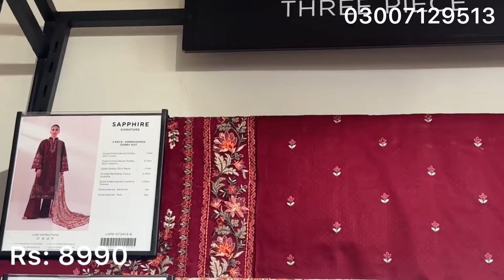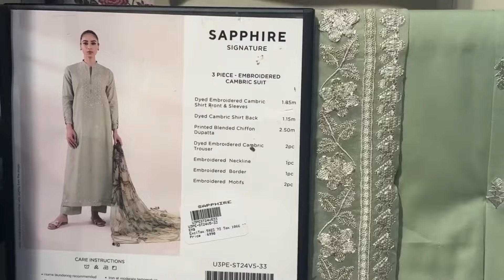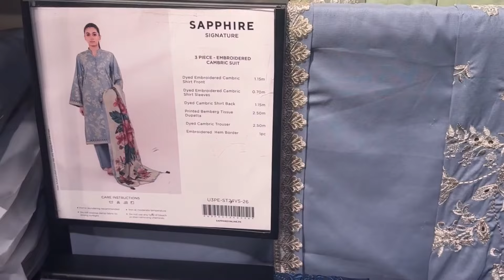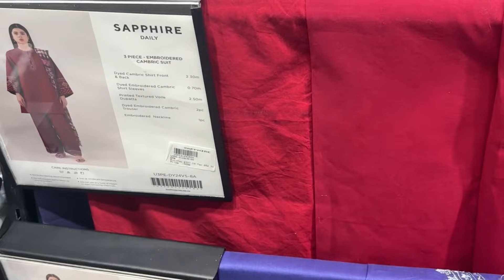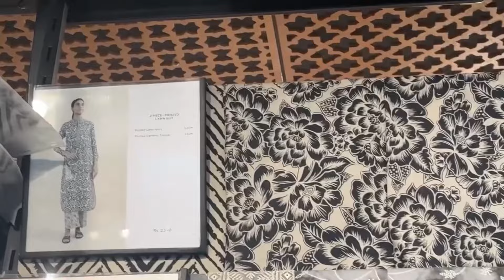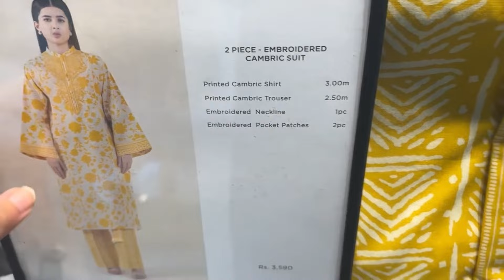Sapphire Flat 40% Off Sale - Sapphire Winter Sale 2024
Sapphire Flat 70% Off Sale
Sapphire Blessed Friday Sale
Sapphire Sajal ali dresses

sapphire new intermix collection,
sapphire new intermix collection 2024,
sapphire intermix collection 2023,
sapphire intermix collection,
sapphire summer collection 2023 volume 1,
sapphire new summer collection,
sapphire summer collection 2023 unstitched,
sapphire intermix collection 2024 shopping haul,
sapphire new collection sale,
sapphire new lawn collection